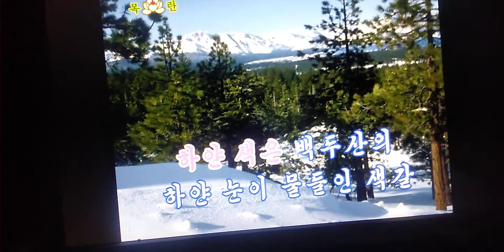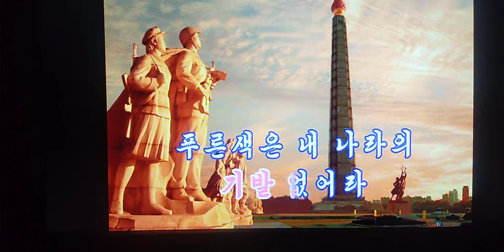휘날려라 공화국기 우리 삼색기 조선가요 Ｃｏｖｅｒ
「翻せ」共和国旗「三色旗」